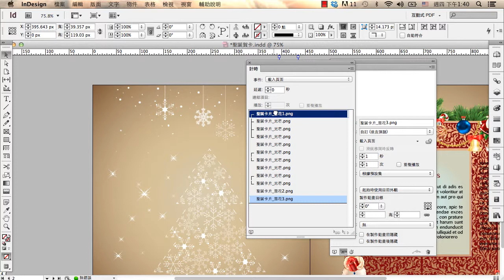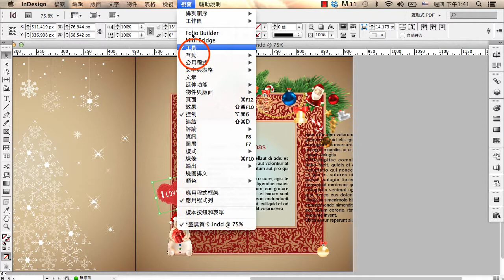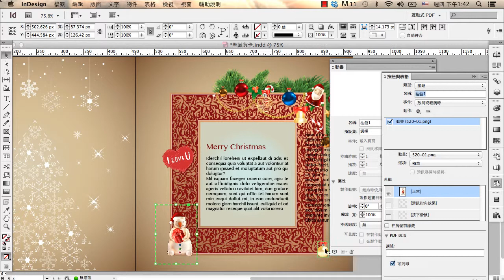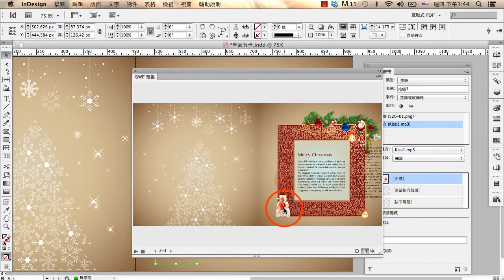Indesign互動_聖誕賀卡(02)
按鈕觸發動畫